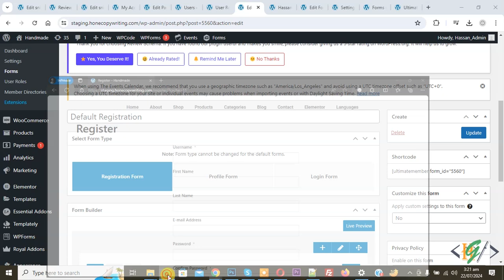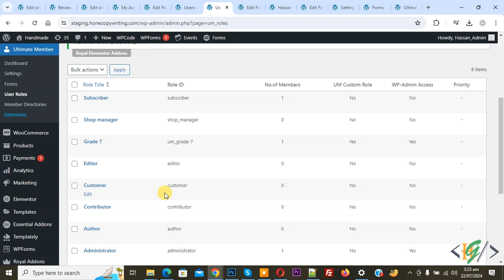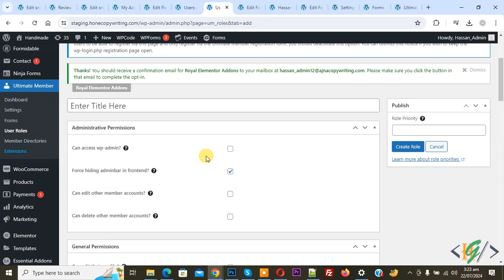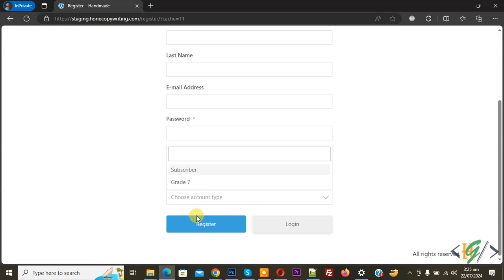How to Add User Roles in Registration Form Dropdown in Ultimate Member WordPress | Predefined Fields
In this wordpress tutorial for beginners you will learn how to add user roles in registration (register) drop down in form in ultimate member plugin in wordpress website. So for security reasons the role fields are limited to UM custom roles only. Go to Ultimate Member Section and click on User Roles, and inside your dashboard & check if the roles you are mentioning UM custom role or not (Yes). If not, they won’t show up. You can recreate / create those roles as UM custom roles from there and then Delete the role field from your form and re-add again which should automatically / auto show up the newly created roles. So in new users role you can assign capabilities / functionality according to your requirement. And when user register using form with account type then in users section you see that role with username.